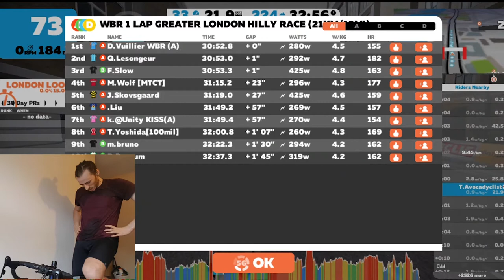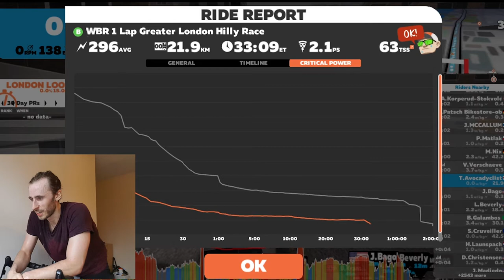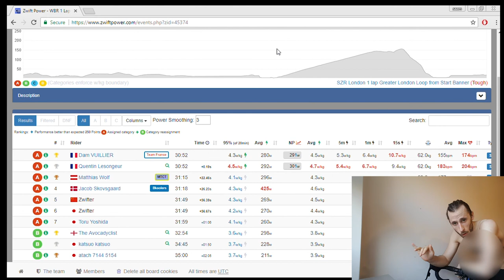Hard Effort Up Box Hill Got Me The Podium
Hard  Effort   up Box hill Got me my seconds Podium win.